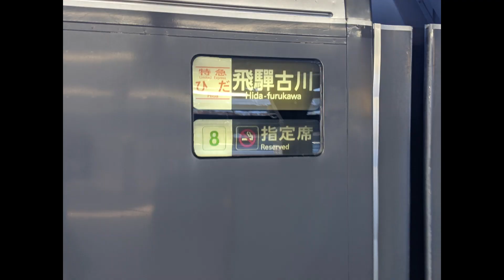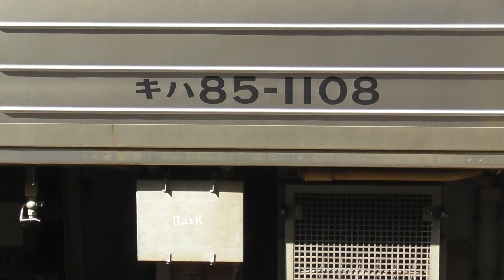【本当に驚き！！！平日なのに！！！連日、南紀３号が４両編成で登場！！！ひだ号は増結無し。しなの号の運転再開は９月３日(金)】【シリーズ 特急南紀号「今日は何両編成？」】【2021年8月30日(月)晴】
2021年8月30日(月) 本日の特急南紀号の両数です 。

2021年8月30日(月) 本日の特急ひだ号の両数です。

名古屋07：45発の1号4両編成(高山)
名古屋08：43発の3号7両編成(富山)
名古屋09：39発の5号4両編成(飛騨古川)
名古屋10：48発の7号6両編成(富山)
名古屋11：43発の9号4両編成(高山)
名古屋12：48発の11号7両編成(富山)
名古屋14：48発の13号7両編成(富山)
名古屋16：03発の15号4両編成(高山)
名古屋18：08発の17号4両編成(高山)
名古屋20：18発の19号4両編成(高山)

2021年8月30日(月) 本日の特急しなの号の両数です。
※以下は運行中止。両数は予定両数。
９月３日(金)始発より平常運行開始予定！！！